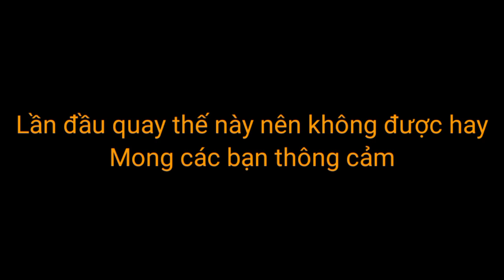FoxBoy VN XÂY NHÀ MỚI ĐẦY ĐỦ TIỆN NGHI TẶNG CHO NOOB TRONG MCPE | Thử Thách FoxBoy VN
Xin chào các bạn, mình chỉ là một YouTuber mới trong ngành thôi nhưng mình mong các bạn sẽ ủng hộ mình! Các bạn hãy like and sub giúp mình nha nếu có thể thì các bạn hãy ấn vào quả chuông bên cạnh để có thể nhanh chóng nhận được các video mới nhất từ kênh. Mình sẽ cố làm nhiều video hay hơn nữa nha ❤